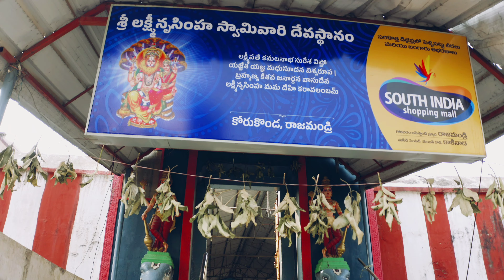korukonda Lakshmi Narasimha Swamy temple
korukonda narasimha swamy temple
Korukonda Lakshmi Narasimha Swamy situated in Korukonda Mandal in the district of East Godavari, Andhra Pradesh. Rajahmundry is 20 km away and Kakinada is 60 km away. This is the punyakshetram of Vaishnava Sampradaya and also the historic temple. In the same location, there are two temples.